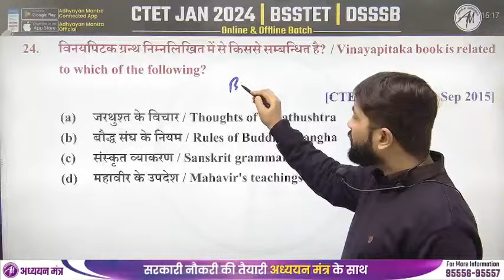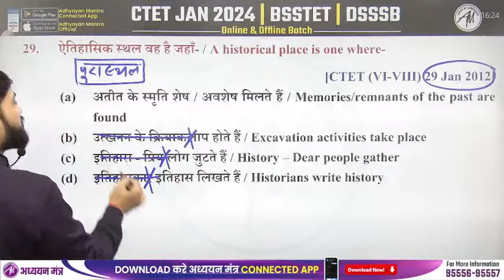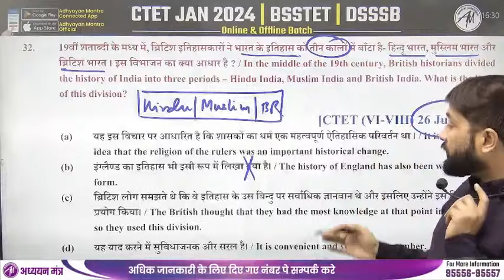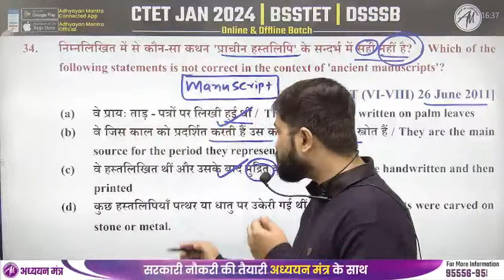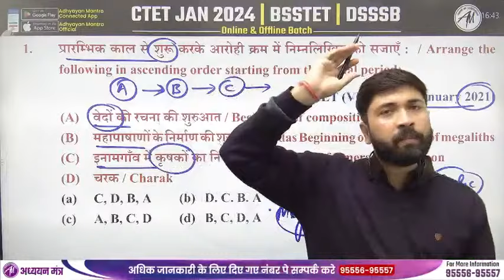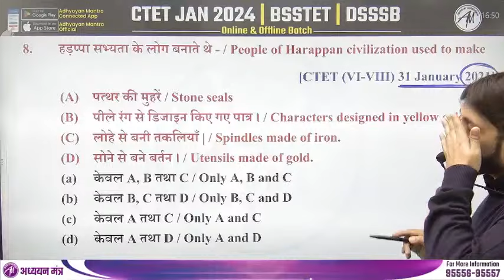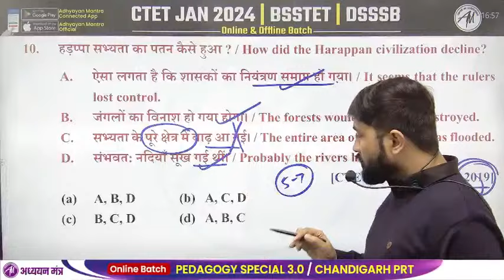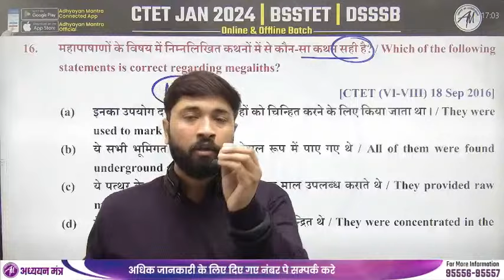CTET JAN 2024 | SST : History for Ctet Paper - 2 | CTET PREVIOUS YEAR PAPER | By Adhyayan Mantra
✍️ by Rohit Vaidwan Sir.
📚  यह BOOK CTET PAPER -2 SST की तैयारी के लिए है 📚.

📌CTET कोर्स लेने के लिए